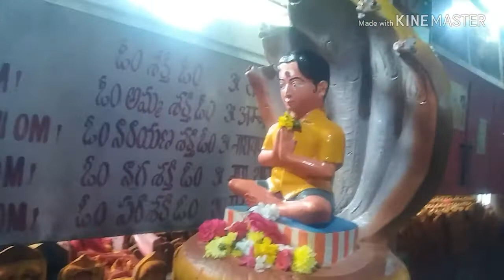DIML going to alwal nagaamma tempel